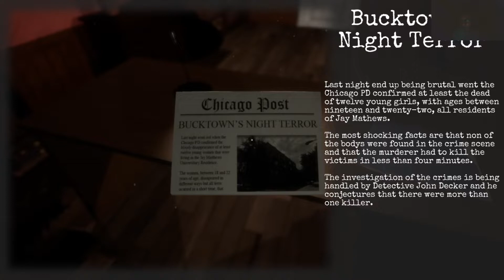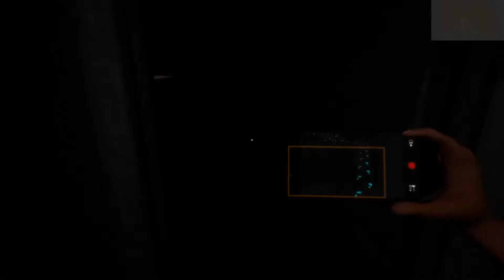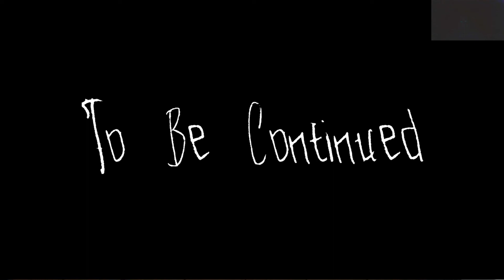EXTEREMELY INFURIATED DETECTIVE! | Dementia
I, as a detective have been going insane losing my mind while working on a case as I was living in a nightmare. How deep am I willing to go?